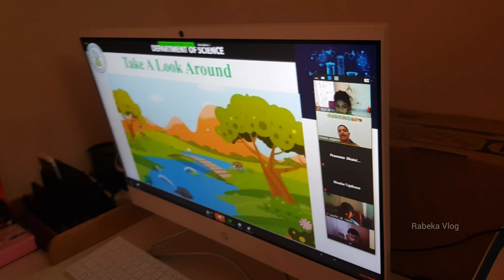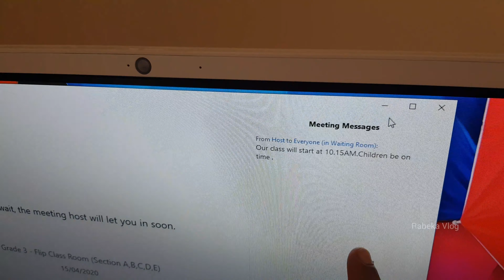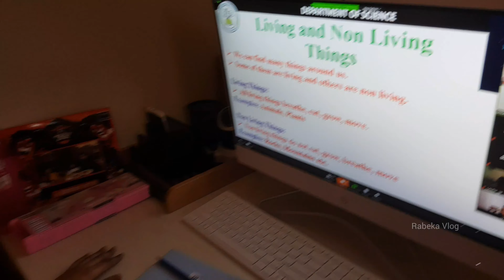Online Classes for School Students/Rabeka Vlog